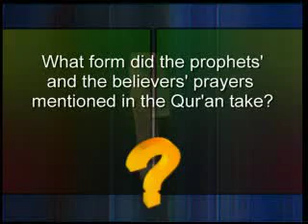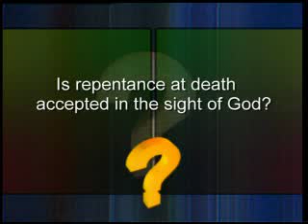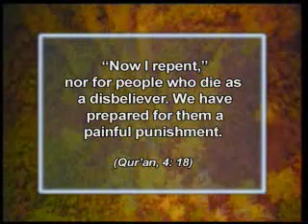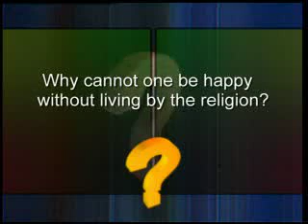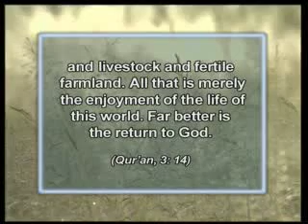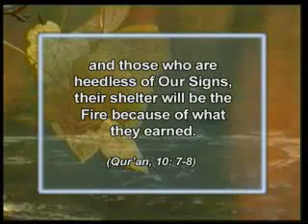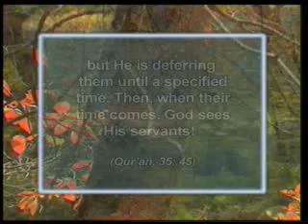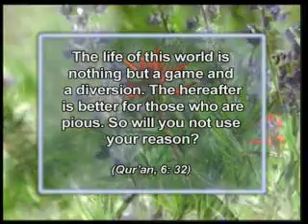answers from the quran p2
a harunyahya video